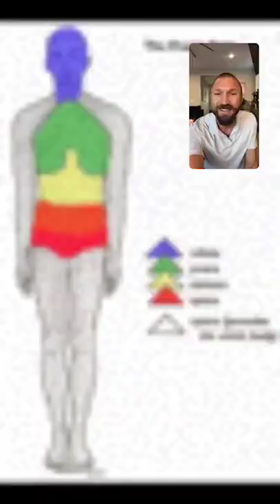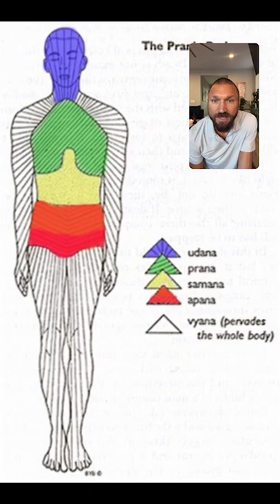Quarantine Meditation 87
Intro to pranavayu and how energy moves in and out of the body.